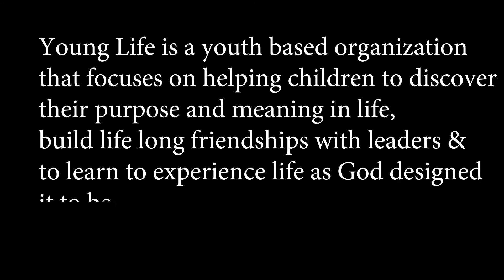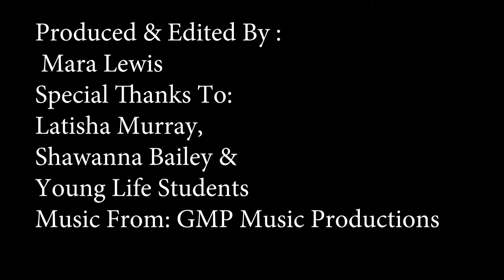Young Life Promo Video